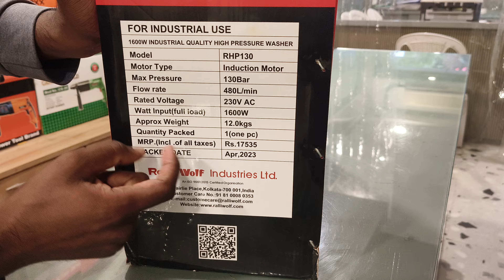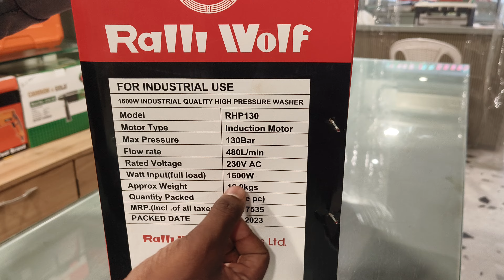130 Bar Pressure Washer Machine !! Car washer machine !! Ralli Wolf !!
GN TRANDING COMPANY  में सभी प्रकार का मशीनें आपको मिल जायेगा।

आप को कोई भी मशीन का unboxing या review dekhna चाह रहे हो तो हमे comment करे।

किसी मशीन को खरीदने या जानकारी  के लिए संपर्क।

GN TRANDING COMPANY RAIGARH (C.G.)

Sanjeet Singh Wadhwa
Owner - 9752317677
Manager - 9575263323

Bosch marble cutter machine 👇👇👇 ye hai links

Stanley tiles cutter machine 👇👇👇 ye hai link

GN TRANDING COMPANY